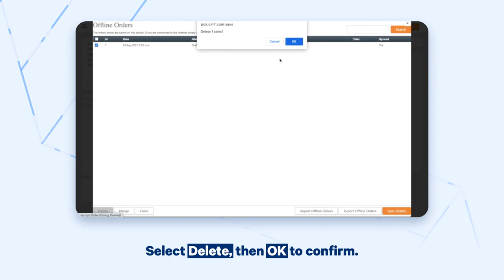Deleting an Offline or a Parked Sale